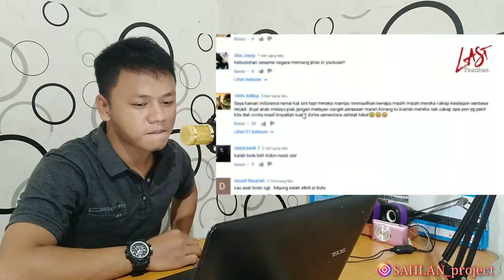JASA MALAYSIA KEPADA INDONESIA YANG TAK TERLUPAKAN, TERIMAKASIH SERUMPUN ( Indonesia reaction )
JASA MALAYSIA KEPADA INDONESIA YANG TAK TERLUPAKAN, TERIMAKASIH SAUDARA SERUMPUN